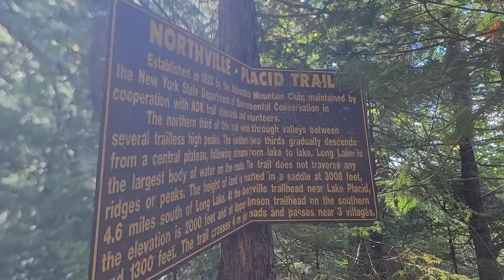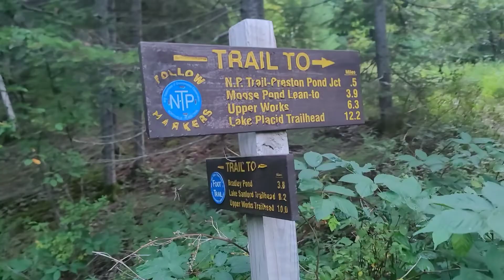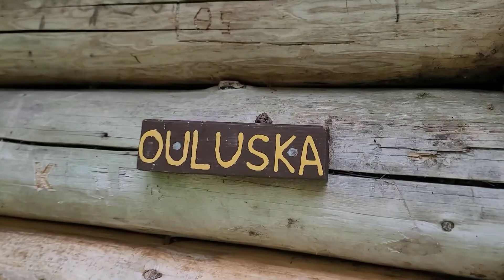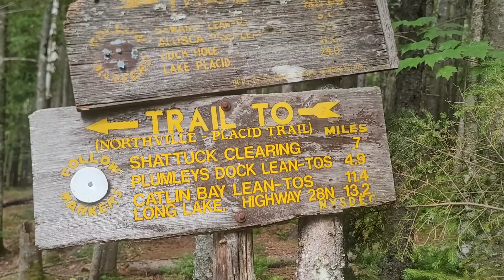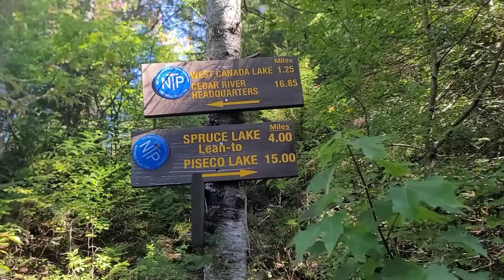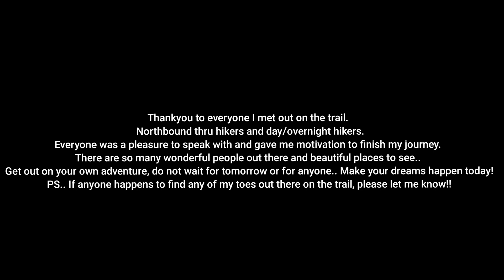My Northville-Placid Trail Southbound Thruhike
This is my solo journey heading Southbound on the Northville-Placid trail.  It took me 7 days total, over 143.5 miles. I started on Sunday September 11 and finished Saturday evening September 17. This is NOT a documentary of the NPT, there are many other videos out there for that. This is simply my adventure out there.. it rained on me the first 4.5 days.. from Sunday night to Wednesday afternoon.
My daily mileage was: Day 1, 12 miles to Duck Hole 2.  Day 2, 24 miles to Catalin Bay #1.  Day 3, 20 miles to Stephens Pond.  Day 4, 20 miles to Beaver Pond Cedar Lakes #2.  Day 5, 18 miles to unamed campsite.  Day 6, 22.5 miles to Silver Lake.  Day 7, 26.5 miles to Northville trail head!  My feet became raw and my knee was hurting, but I was able to achieve my goal of completing the NPT. I would recommend hiking this trail over 10 - 12 even 14 days. Unfortunately, I did not have that amount of time to do so I worked with what I had. Thankyou to everyone I met out there who gave me the confidence to move forward and finish the trail and to everyone for such nice friendly conversations. Bob..it was awesome to meet you and chat for a bit. Thankyou Thom for helping me with the shuttle on such short notice.. and David from Backpackinglight.com.. hahaaa.. crossing paths with you on the trail in such a majestic place, West Canada Lake Wilderness.. that was inspiring!!  Again, this is my experience out there.. get out there and make your own dreams happen!!